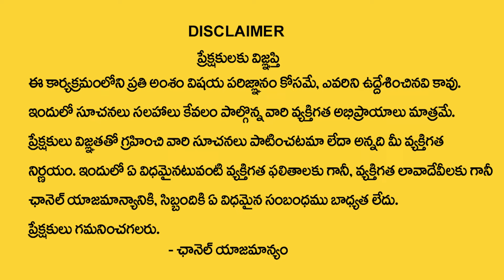ధనస్సురాశి వారికి మే నెలలో 100% జరిగిదే ఇదే | Dhanussu rasi May Rasi 2024 | Sagittarius horoscope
Watch►ధనస్సురాశి వారికి మే  నెలలో  100% జరిగిదే ఇదే  | Dhanussu rasi May Rasi 2024 | Sagittarius horoscope